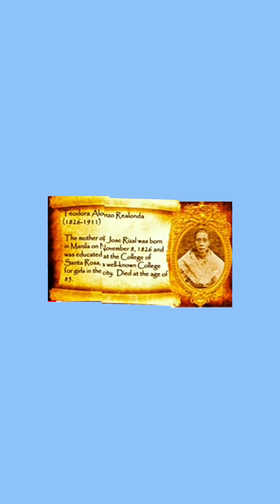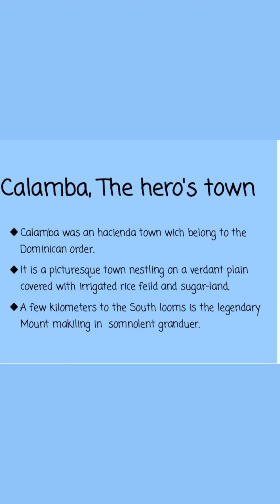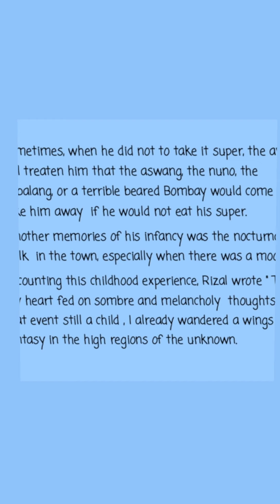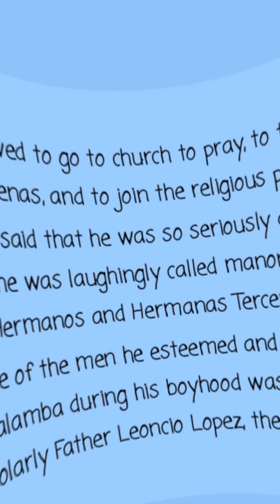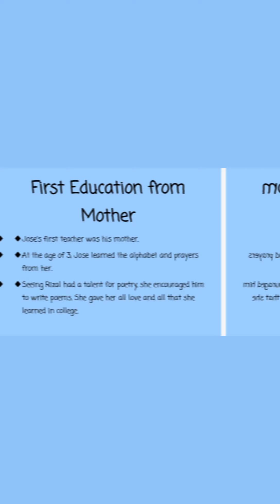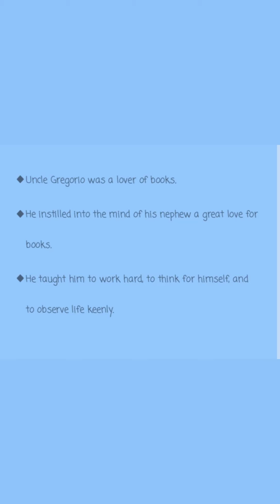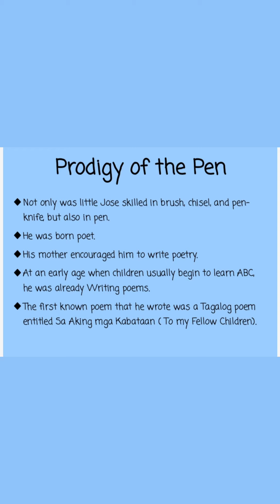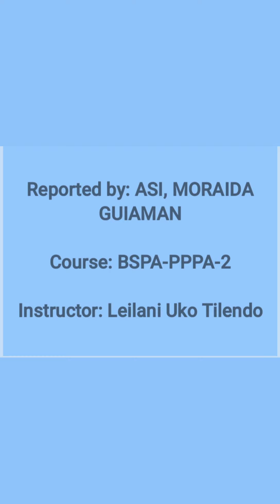CHAPTER 2 CHILDHOOD DAYS IN CALAMBA